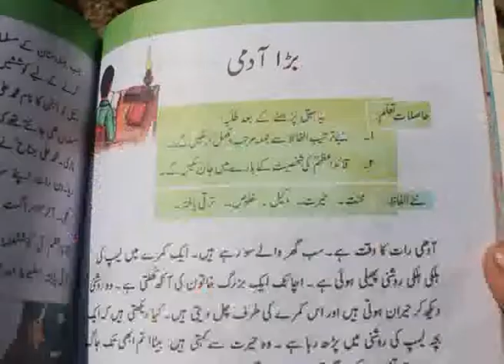January 5, 2019